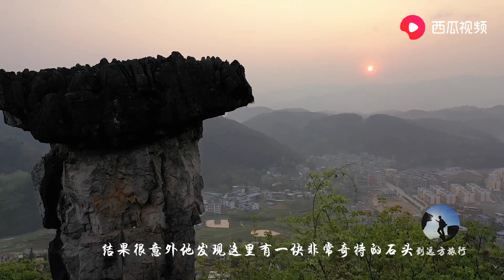贵州大山发现一块奇特的石头，像一朵蘑菇